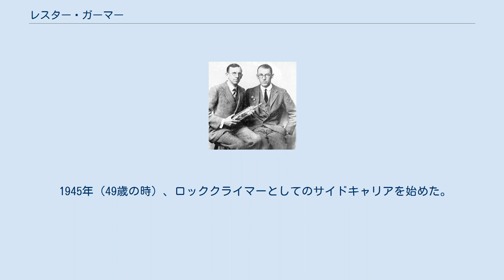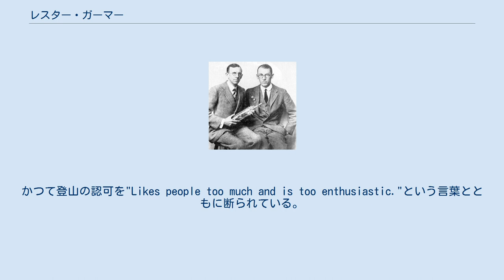レスター・ガーマー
レスター・ハルバート・ガーマー（Lester Halbert Germer、1896年10月10日 - 1971年10月3日）はアメリカの物理学者。
クリントン・デイヴィソンとともに実験を行い、物質の波動と粒子の二重性を証明した。
これは電子顕微鏡の開発にとって重要である。
これらの研究はド・ブロイの理論的研究を支持した。
熱イオン学、金属の浸食、接触物理学の研究も行った。
1931年にElliott Cresson Medalを受賞している。
 第一次世界大戦中は戦闘機のパイロットであり、その後ニュージャージー州にあるベル研究所に勤務した。
 1945年（49歳の時）、ロッククライマーとしてのサイドキャリアを始めた。
アメリカ合衆国北東部の周り、特にニューヨークのShawangunk Ridgeで登山を行った。
当時はAppalachian Mountain Clubが支配的でありロッククライミングは厳しく規制されていたが、レスターはここと関わることはなくAMCの安全委員会の長でありこの地域の一流な登山家であるHans Krausと衝突していた。
かつて登山の認可を"Likes people too much and is too enthusiastic."という言葉とともに断られている。
寛大で優しい人として知られていた。
かつて"A one man climbing school"と呼ばれていた。
 1971年、75歳の誕生日の1週間前にShawangunk Ridge (Eyebrow, 5.6)でロッククライミングのリードを行っている最中に心筋梗塞で亡くなった。
そのときまで、ロッククライミングの26年間の安全記録を持っており、リーダーフォールすら経験したことがなかった。